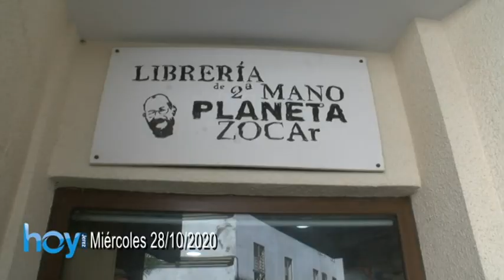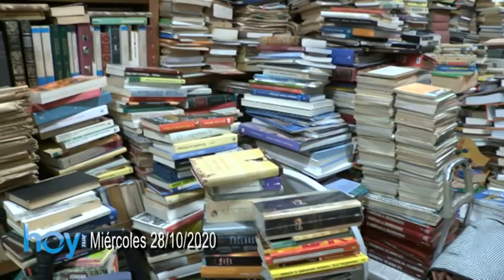Hoy Jerez | Paloma Pemán, de Redmadre y Librería de segunda mano Planeta Zócar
Programa "Hoy Jerez" de 8TV Jerez emitido el Miércoles 28 de Octubre de 2020 (Segunda parte)